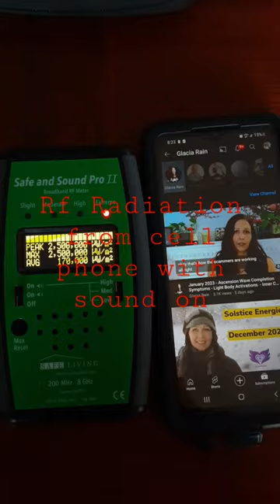RF Radiation from cell phone with sound on!